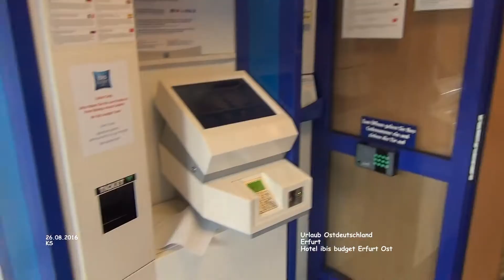Ibis Hotel Erfurt Ost - Erfurt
Ibis Hotel Erfurt Ost